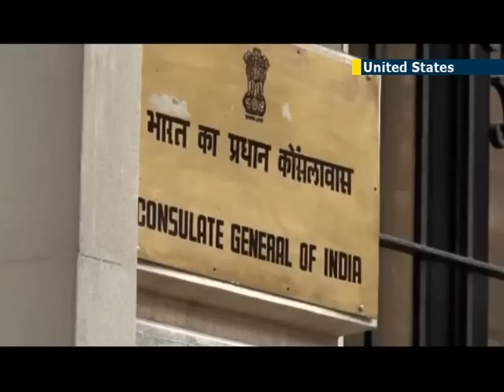US returns antique sculptures to India: officials say gesture not linked to recent diplomatic spat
It seems India and the US have turned to the gods in a bid to ease diplomatic tensions, which have been running high recently.